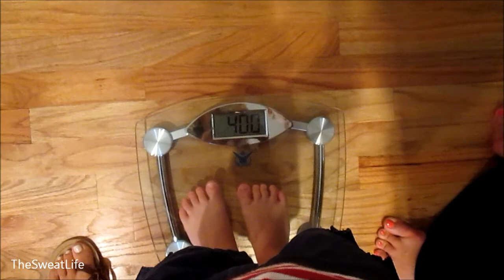The Sweat Life #25 Tomato Crave!